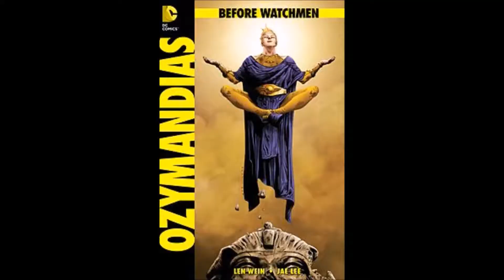Justice League vs Suicide Squad - Predictions | COMIC BOOK UNIVERSITY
Justice League v Suicide Squad has been announced beginning 14 Dec 2016. Here we review everything we know so far and make a few predictions. Class is in session.

comic_book_university